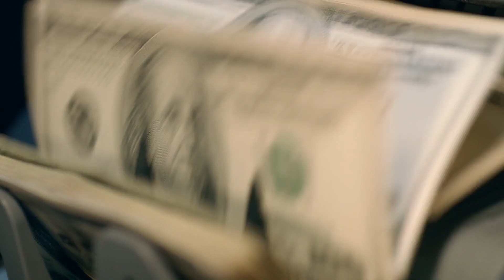So viel verdient der mächtigste Mann der Welt 😱